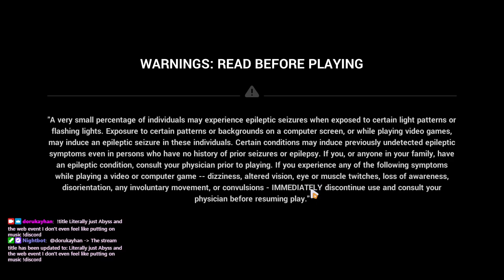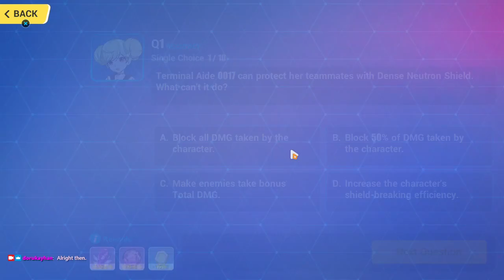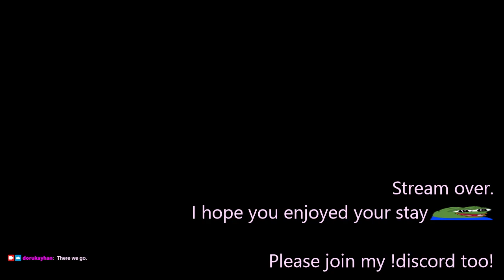2023-11-28T06:26:36Z (Literally just getting rekt in Abyss)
Plus some A Picturesque Life (painting 1 stage 3, painting 2 stage 1).